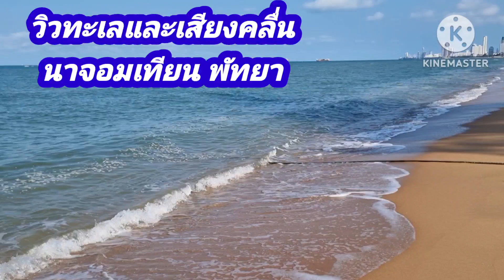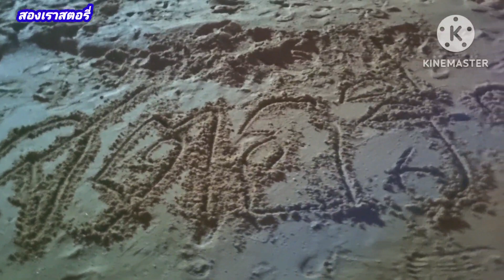บรรยากาศริมทะเล นาจอมเทียน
วิวทะเลและเสียงคลื่น นาจอมเทียน พัทยา

idline kalya70